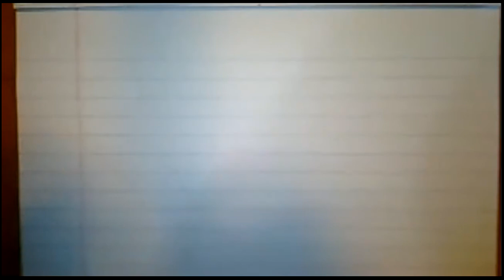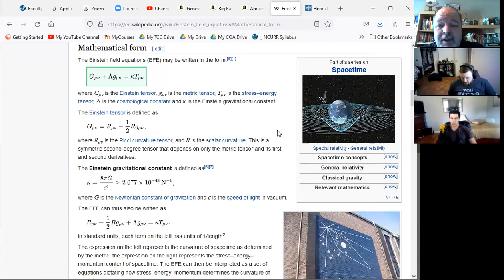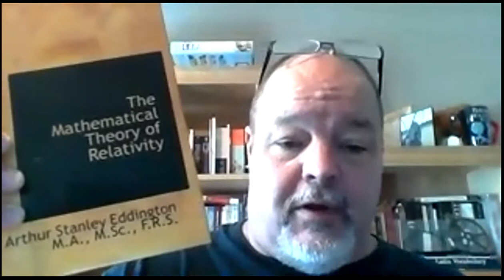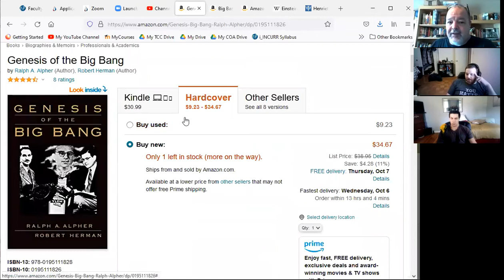A Brief Introduction to Special and General Relativity and The Big Bang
PHY 241 D01B GRandCosmology 100121

In introduce James Clerk Maxwell, Oliver Heaviside, and Maxwell's equations as motivation for Einstein's Special Relativity. I give the postulates of relativity and mention ramifications. Then I explained how Einstein generalized the theory (General Relativity or GR), show his field equations, and briefly mention a solution that was found immediately. I then go into how a few people interpreted GR to show the universe was expanding and how that cause us to conjure the Big Bang. I give some information on what Hubble, Ralph Alpher, George Gamow, Bob Dickie, Fred Hoyle, Bow Wilson, and Arno Penzias did. Finally, I loop back to explain how GR interprets gravity as a bending of space and not a force. I paraphrase (or quote) MTW.